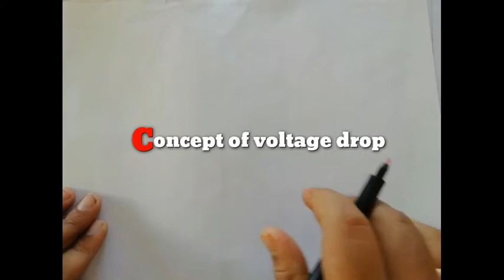Voltage drop calculation circuit Theory 3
Concept of voltage drop